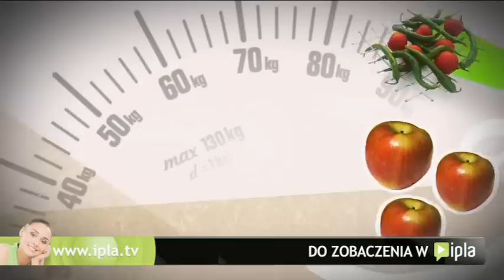Naucz się zdrowo smażyć, dusić i gotować! - Jem i chudnę